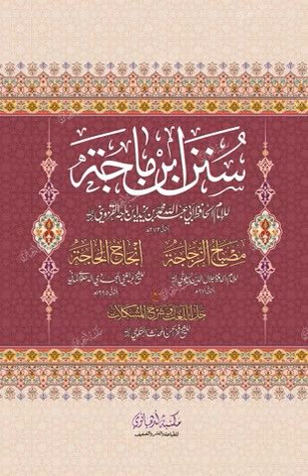Z fitan 3927-3958